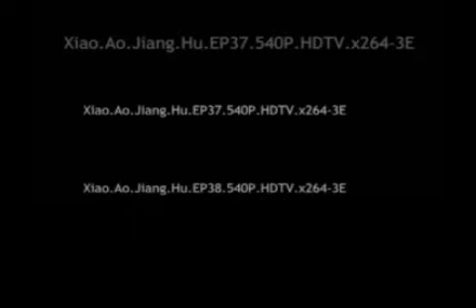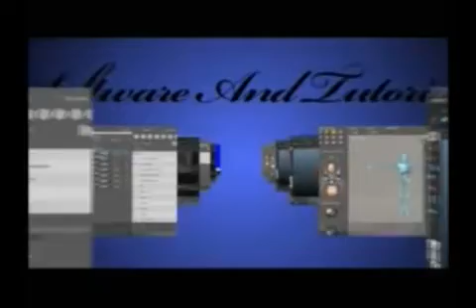LEGEND OF XIAO PART 20 LUGANDA TRANSLATED